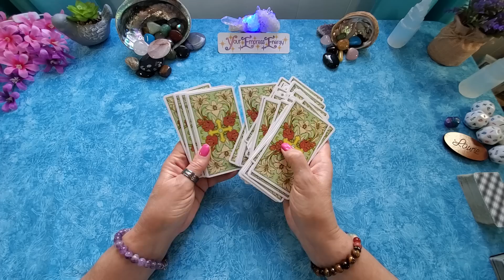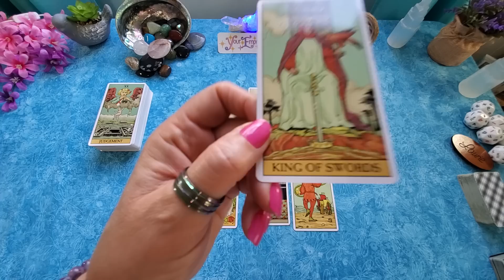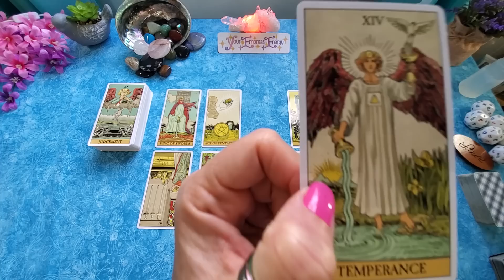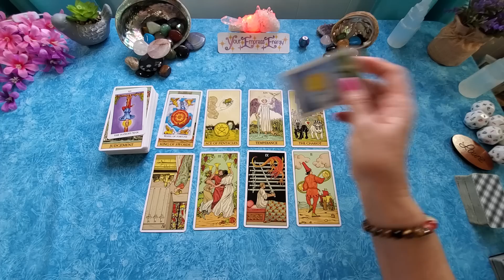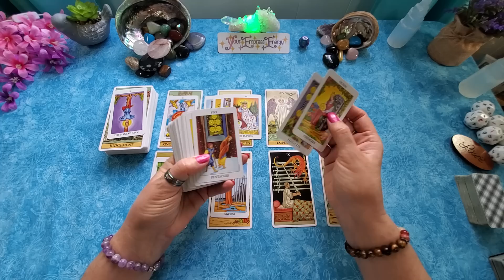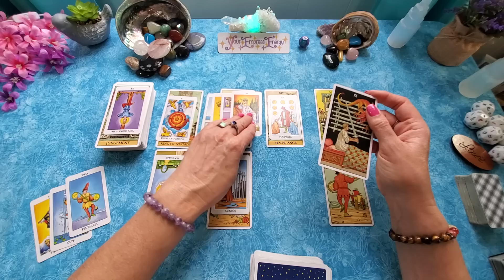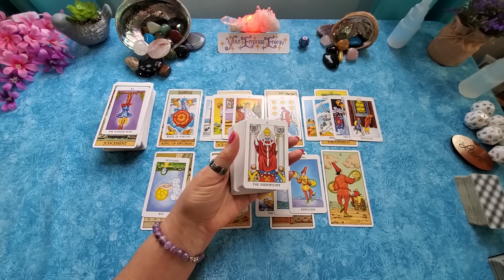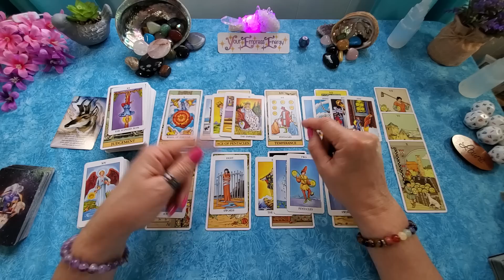LIBRA ♎️ NO TURNING BACK NOW!!!